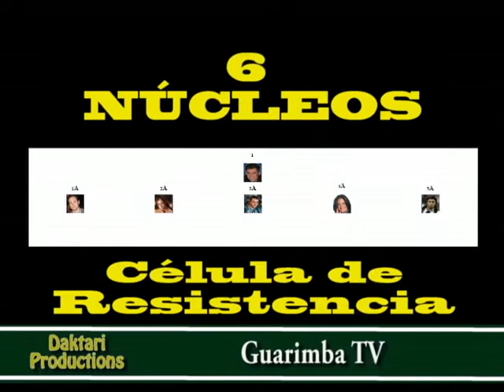2003/005 VIDEO EDITADO CELULA DE RESISTENCIA